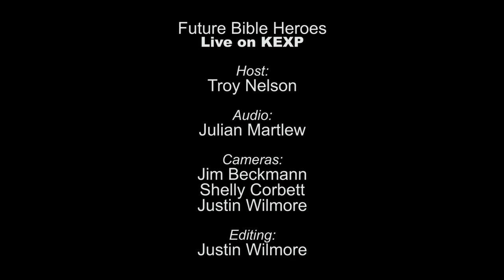Future Bible Heroes - All I Care About Is You (Live on KEXP)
presents Future Bible Heroes performing "All I Care About Is You" live in the KEXP studio. Recorded July 12, 2013.

Host: Troy Nelson
Audio Engineer: Julian Martlew
Cameras: Jim Beckmann, Shelly Corbett & Justin Wilmore
Editor: Justin Wilmore